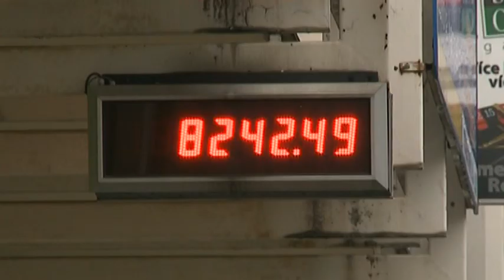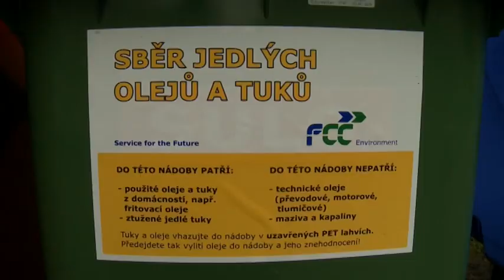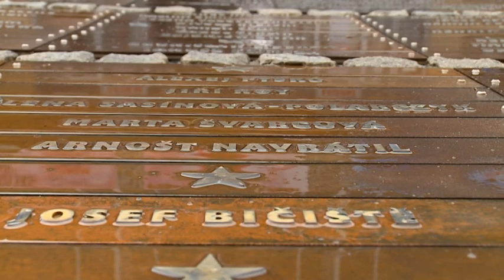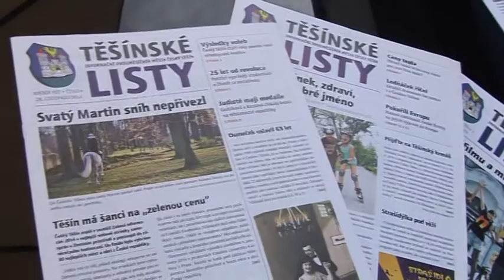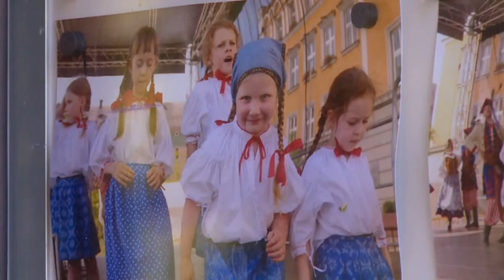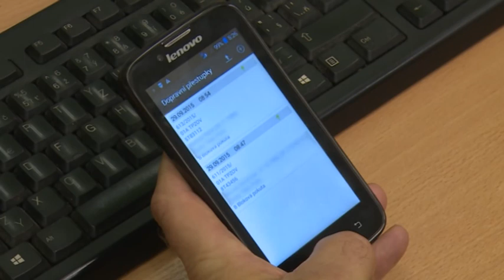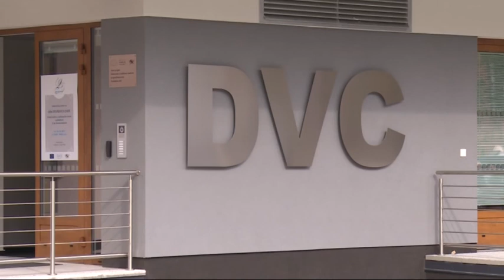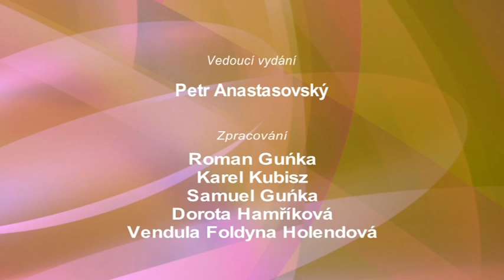IFKTV - Těšínské minuty - 29.12.2015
Přání do nového roku / přehled událostí roku 2015